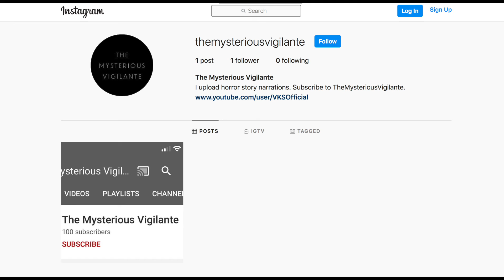Thank You for 100 Subscribers! Channel Update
If you have a TRUE story please send it to my email.

Also please let me know if you would like to have your name to be credited in a video. Thank you.